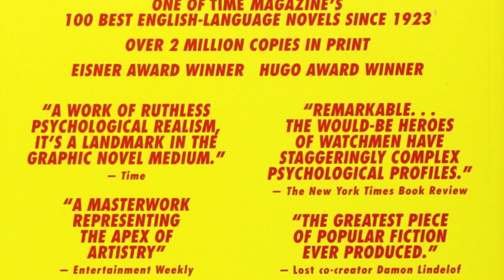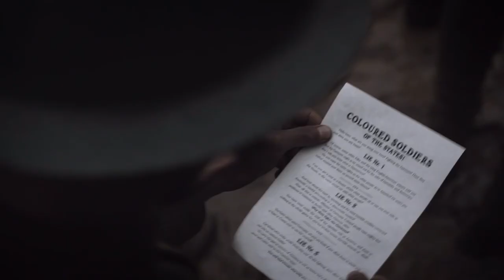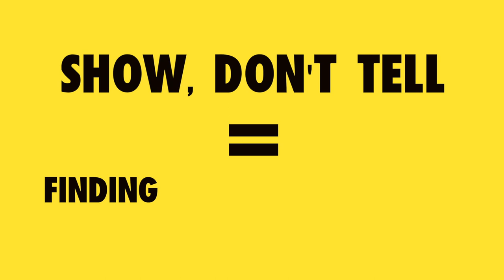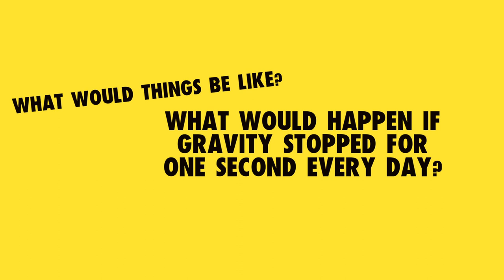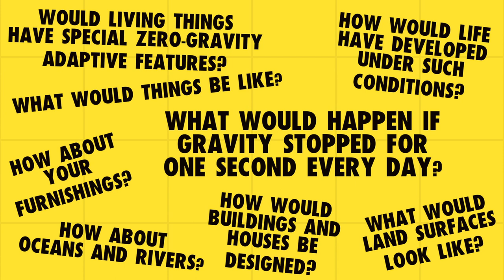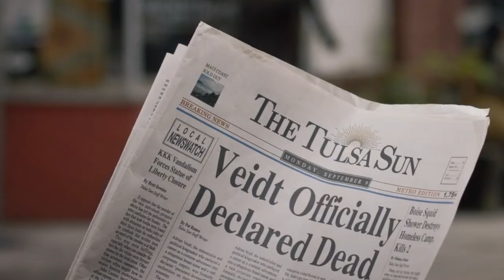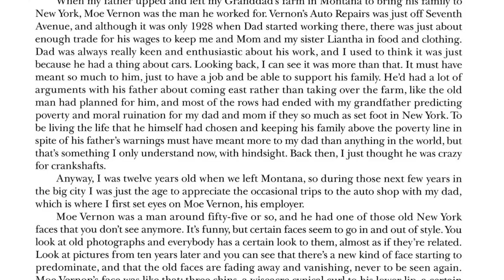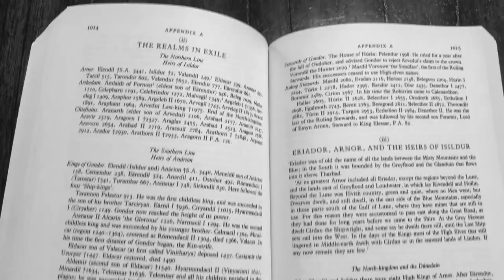The Worldbuilding of HBO's Watchmen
In this video essay I explore a few of the ways that HBO's Watchmen introduces us into its peculiar world. What are your favorite examples of worldbuilding in Watchmen and what do you think of the show so far?

Commentary & Editing by J.S. Lewis